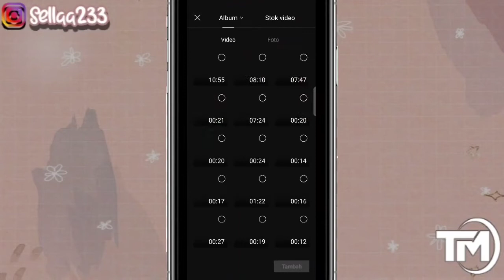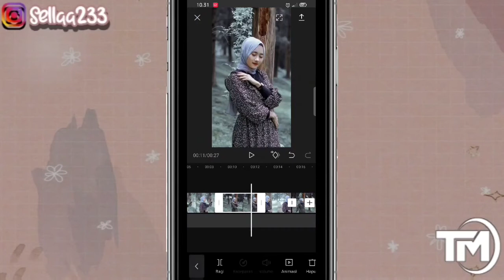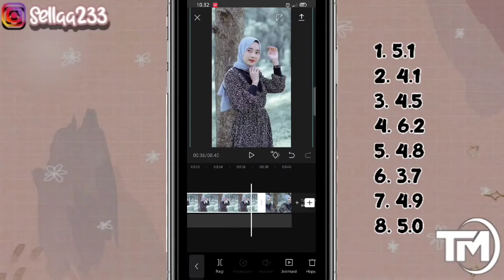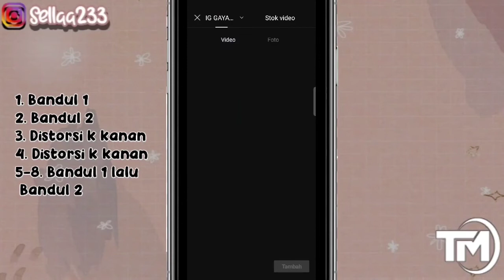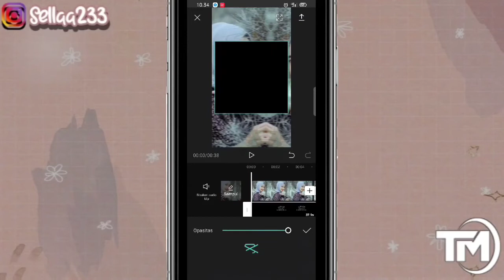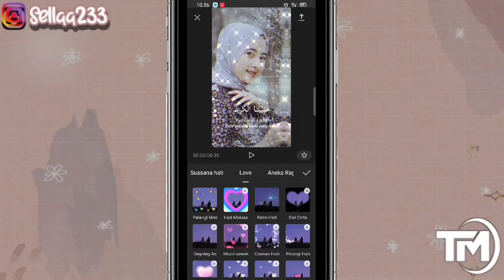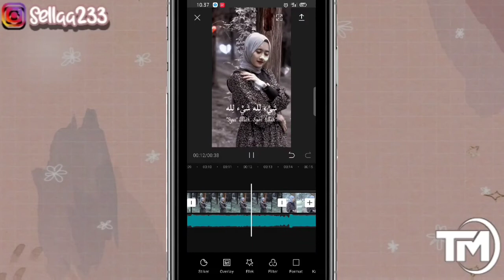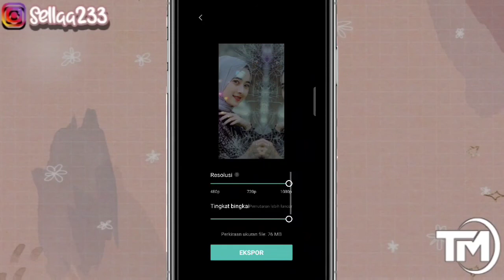TUTORIAL EDIT VIDEO CAPCUT DENGAN LAGU YA TARIM | aesthetic | Tutorial Edit Tiktok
assalamualaikum

Hai Hallo 🐰🐰🐰

Jadi di video kali ini aku mau membagikan tutorial edit video tiktok lagu Ya Tarim.

🐰HASIL EDITING

❣️ CONTACTS INFO
🌈Follow IG Sella Yaa

Cara edit video ya tarim,
tutorial vn lagu ya tarim,
tiktok Viral,
cara edit video ya tarim di apk capcut,
 tutorial capcut dengan lagu ya tarim,
tutorial vn
tiktok Viral,
tutorial edit video ya tarim di apk vlognow,
tutorial edit lagu ya tarim,
tutorial edit video di vn ya tarim,
ya tarim,
tutorial vn ya tarim di android,
tutorial capcut ya tarim di malam ini,
 tiktok Viral,
ya tarim,
tutorial edit di apk capcut ya tarim,
tutorial transisi ya tarim,
tutorial edit video di capcut ya tarim,
tutorial capcut ya tarim,
video vn ya tarim,
cara membuat video ya tarim,
cara buat tiktok lagu ya tarim,
cara edit video capcut ya tarim,
edit video lagu ya tarim,
edit video tiktok lagu ya tarim,
edit video tiktok Viral lagu ya tarim,
tutorial edit video tiktok lagu ya tarim,
tutorial edit video capcut lagu ya tarim,
new trend,
cara edit video new trend,
tutorial vn,
tiktok viral,
tutorial edit,
tutorial capcut,
tutorial capcut,
video vn,